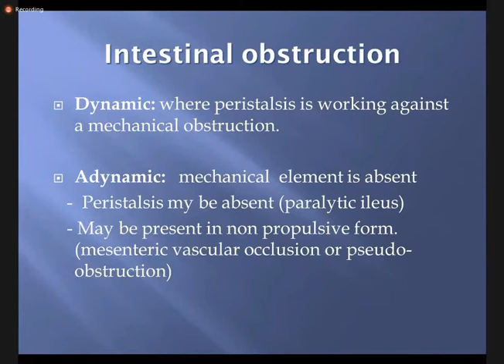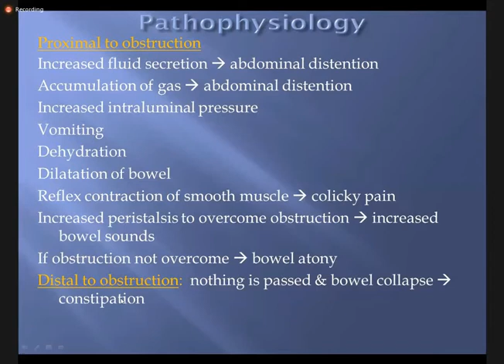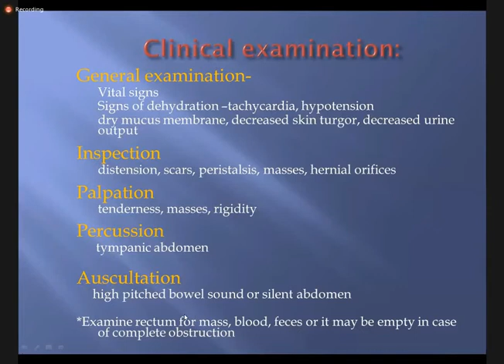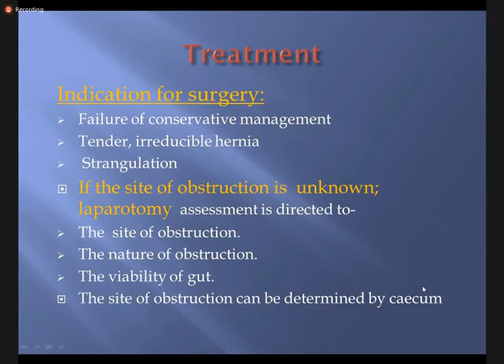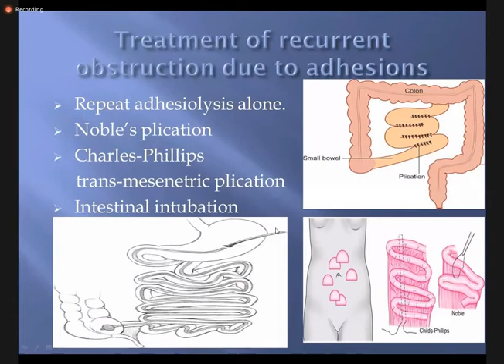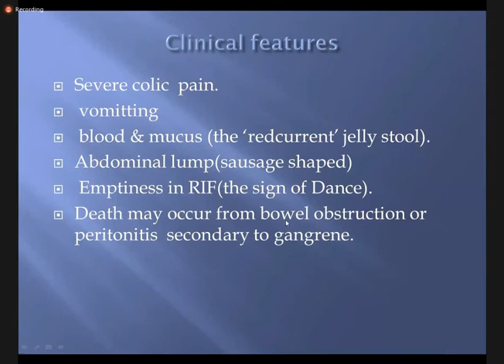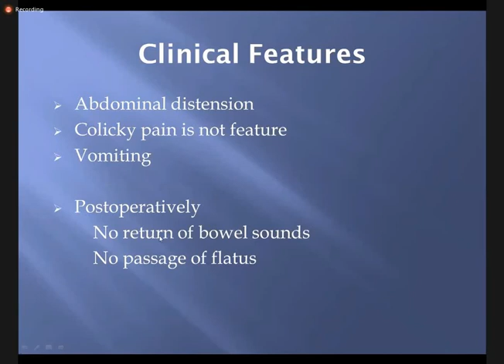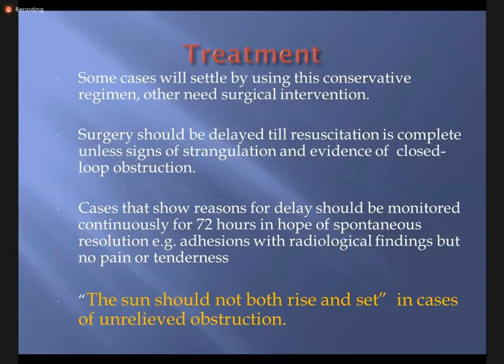Intestinal Obstruction & Paralytic Ileus | Surgery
Dr Abdul Khaliq